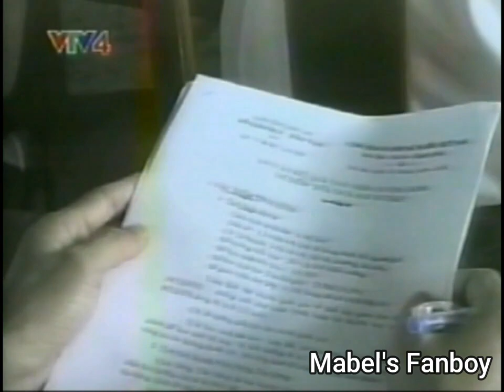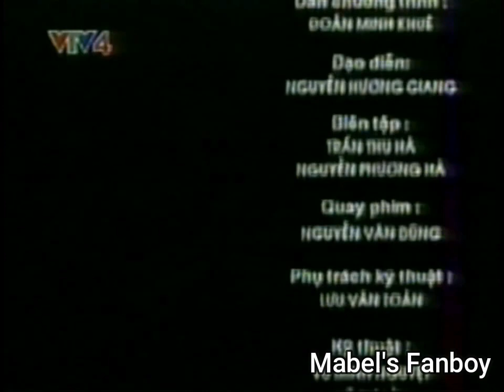(VTV4 - lệch tiếng) Trích đoạn Thời sự (12/3/2002)